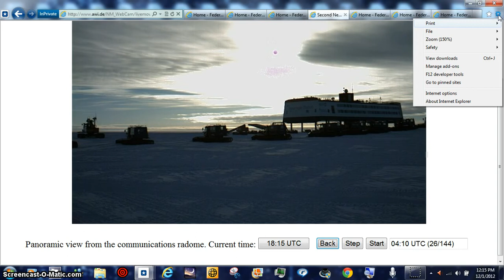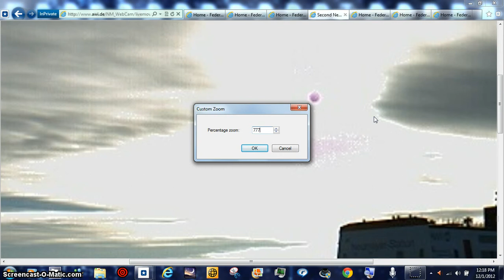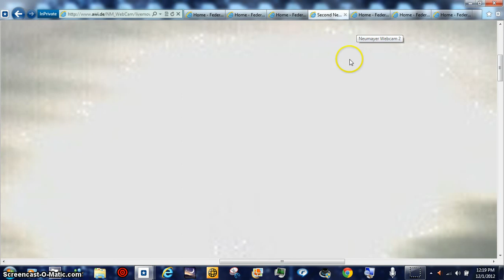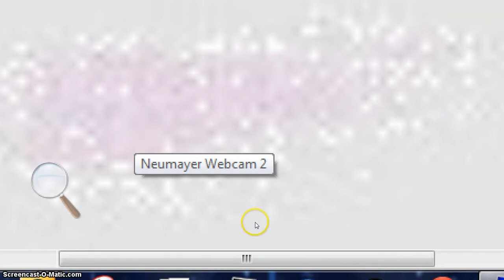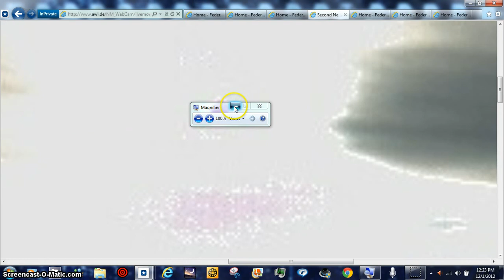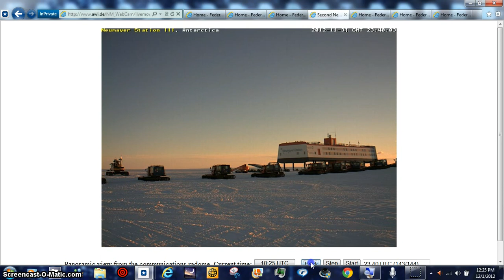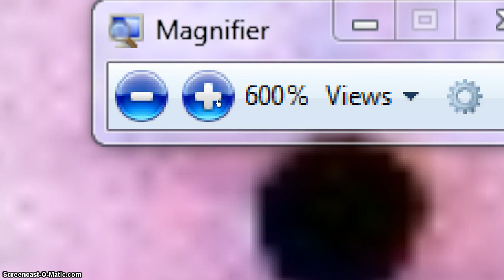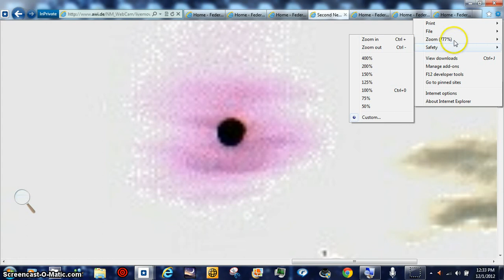HOTTIE HOLY WOW BEANOBLACK